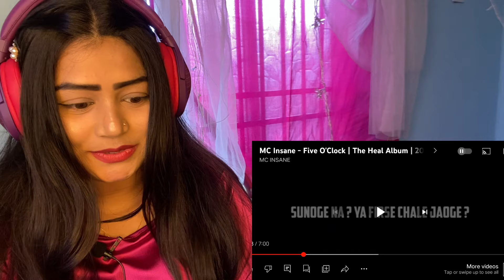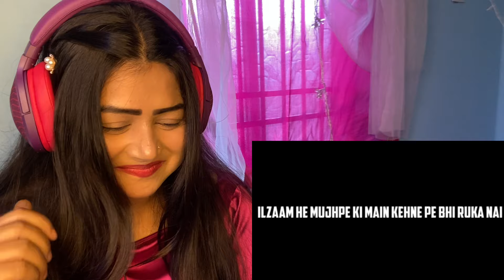MC Insane - Five O'Clock | The Heal Album | 2024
From " The Heal Album "
By  Emo Boy
Music Prod. by - 10A
Mixed & Mastered by - Ace Assam
Lyrical Video by - Krishnapatiltarale

An Album for the generation

Song link